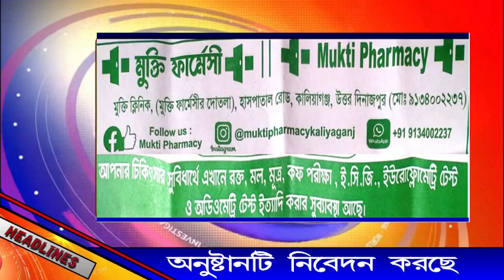কালিয়াগঞ্জ হাসপাতাল এর পরিষেবা বেহাল। উদাসীন স্থানীয় বিধায়ক।ক্ষুব্দ নাগরিকরা